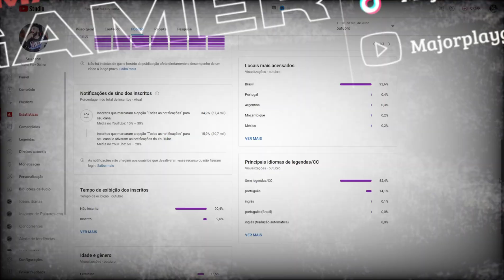SAIU!! MELHOR SENSIBILIDADE E DPI PARA SUBIR CAPA GALAXY A01 NOVA ATUALIZAÇÃO FREE FIRE 2023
Chega de dar peito , depois desse vídeo você vai subir capa fácil com sensibilidade e dpi para seu samsung galaxy a01 free fire!!  Vou revelar a melhor dpi a01 free fire e também a melhor sensibilidade a01 free fire , De graça A Melhor Sensi para seu galaxy a01, configuração samsung completa e atualizada free fire, Hud a01 free fire , sensibilidade xiaomi free fire, dpi a01 free fire, sensibilidade a01 free fire, major play gamer, major free fire, sensibilidade samsung.

Meu Smartphone Samsung Galaxy A01

Fone de Ouvido, Samsung Galaxy, Para free fire 2023

Links

Meu Instagram

TIME
00:00  Fala seus Fi de nobru